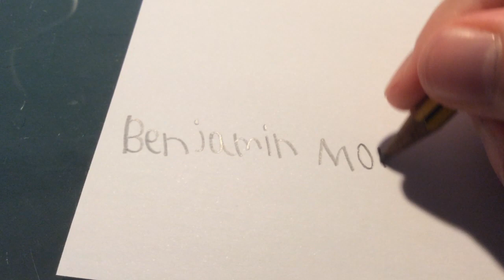Desenha a Patty Bouvier, personagem de Os Simpsons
Patty "Patrícia" Simpson-Bouvier (10 de março de 1951) é uma personagem da série animada Os Simpsons. É uma das irmãs gêmeas de Marge.

Patrícia se ofende se sugerem que sua vida é vazia e chata. Primeiro, ela tem suas irmãs, Selma Bouvier (irmã gêmea) e Marge Simpson, mas, acima de tudo, ela tem Richard Dean Anderson, o MacGyver. Ela passa seus dias como funcionária do Departamento de Trânsito de Springfield, administrando os exames de vista e aprovando as pessoas para receber carteiras de motorista. Ela passa suas noites em casa, assistindo MacGyver e fumando. Muitos, muitos cigarros. Patrícia, tem 43 anos, no ano original em que a série se passa (1991) se orgulha de ser menos desesperada do que sua irmã gêmea, Selma, que já se casou e divorciou inúmeras vezes. Patrícia e Selma sempre tentam convencer Marge a largar Homer Simpson pois elas o acham um gordo porco e idiota. Patrícia é lésbica e queria se casar com uma mulher mas depois desistiu quando descobriu que ela era na verdade um homem (Ver Veronica Hubert Bouvier). Homer, que havia virado padre para ganhar dinheiro com as cerimônias religiosas, aceitara realizar o casamento.Ela já quase se casou com um homem, pensando que ele era na verdade ela, é importante constar isso.

Em um outro episódio em que Abraham Simpson se casa com Selma, Patrícia beija Homer, para fazer os dois desistirem. Já foi dublada por Julie Kavner, que também intepretou Marge Simpson e Selma Bouvier.